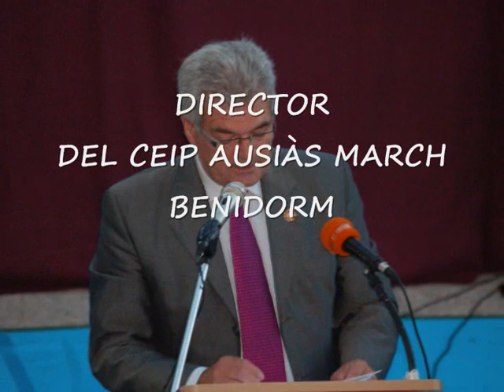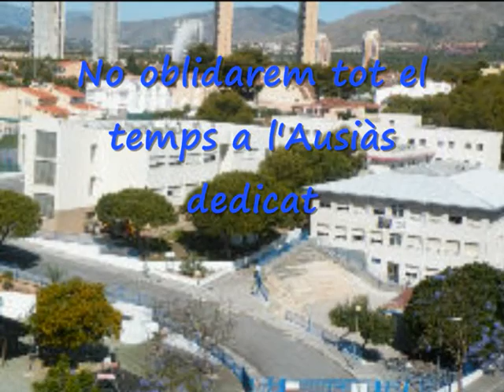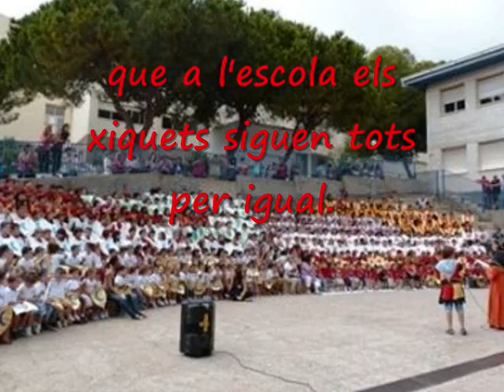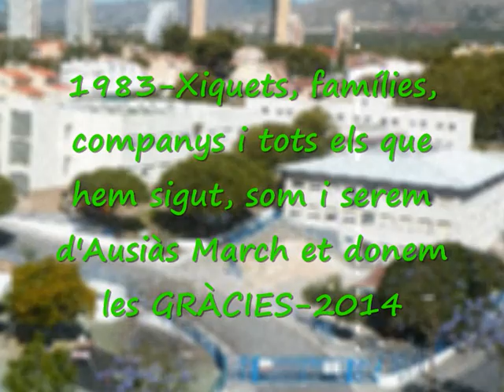KARAOKE VIDEO SANTIAGO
solo instrumental